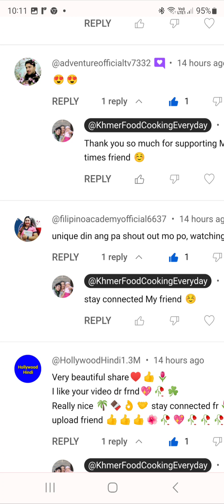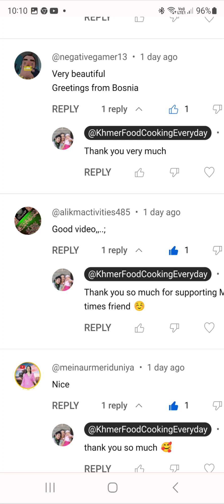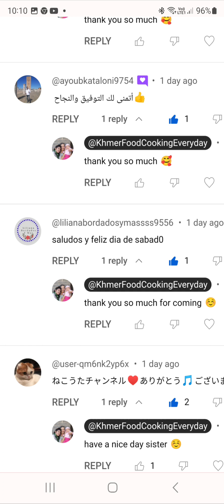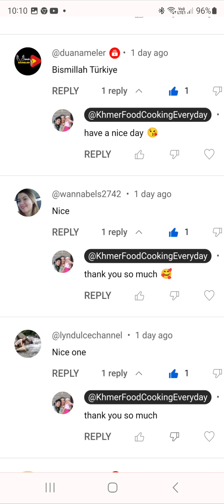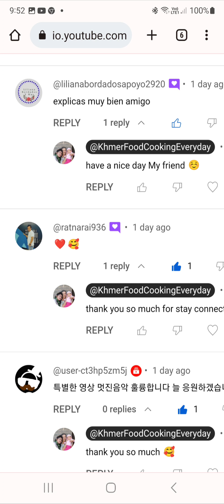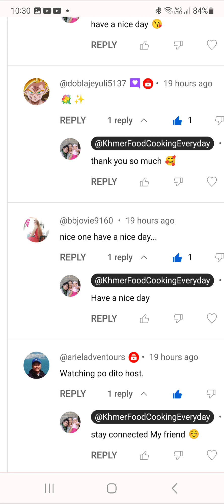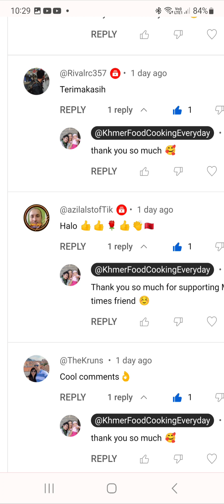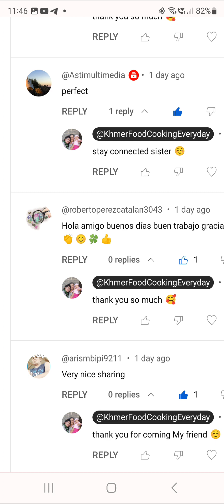Khmer Food Cooking Everyday 792 Happy Video Promote 382